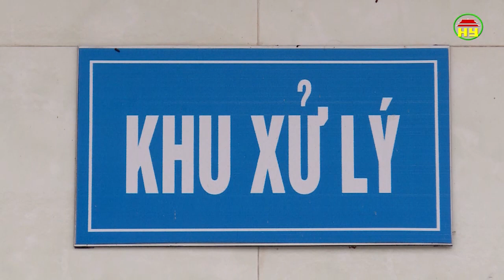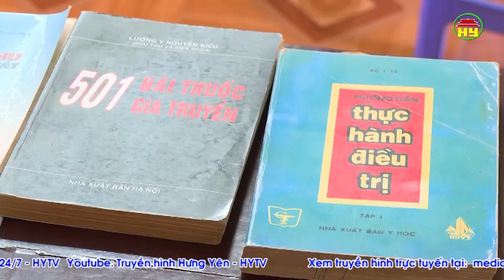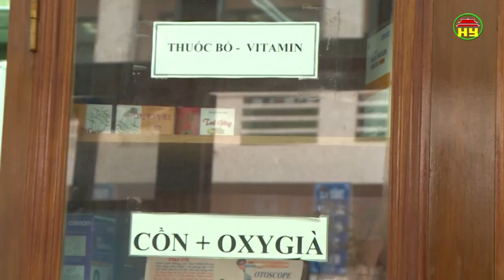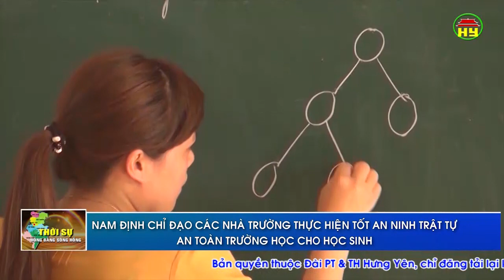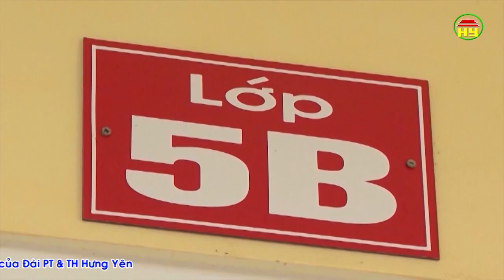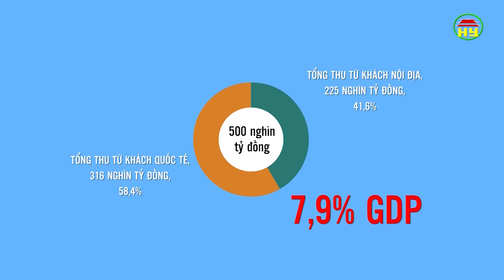Thời sự Đồng bằng sông Hồng thứ 5 ngày 04/10/2018.